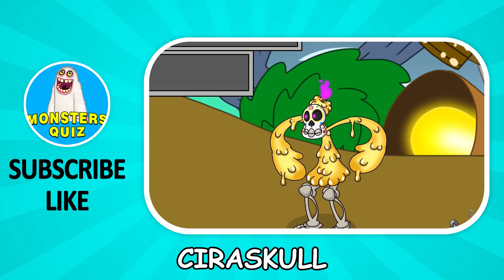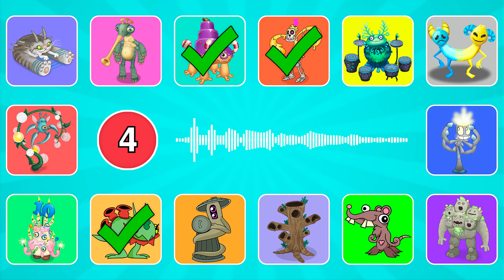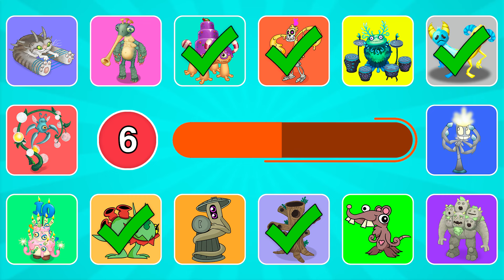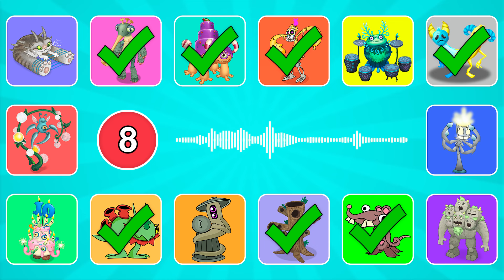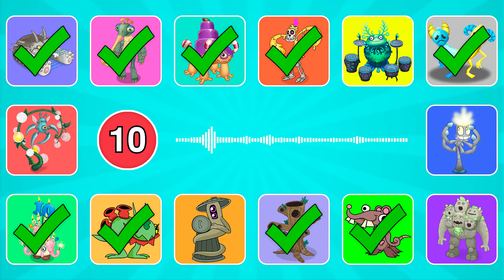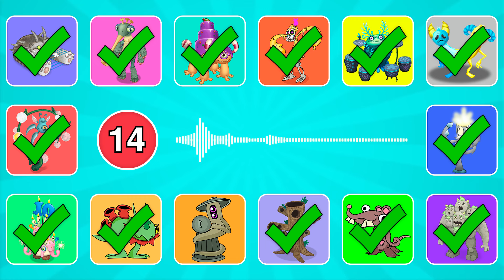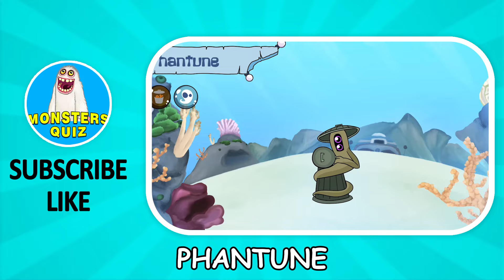GUESS the MONSTER'S VOICE / MY SINGING MONSTERS / PHANTUNE, CIRASKULL, BYPAAK, MONCHUR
🖐Hi! In today's video we will GUESS the MONSTER'S VOICE / MY SINGING MONSTERS / PHANTUNE, CIRASKULL, BYPAAK, MONCHUR

Monsters in video: Bypaak, Cataliszt, choralle, Ciraskull, Clavi Gnat, Dridopz, Floogull, Lizzarb, Monchur, Phantune, Quarrister, sprinklate, dwumrohl, jam boree